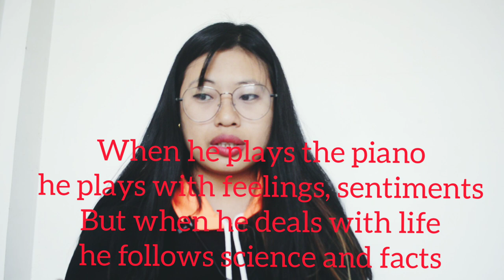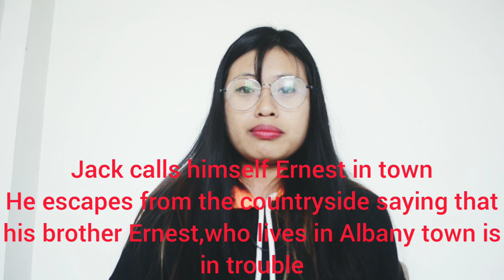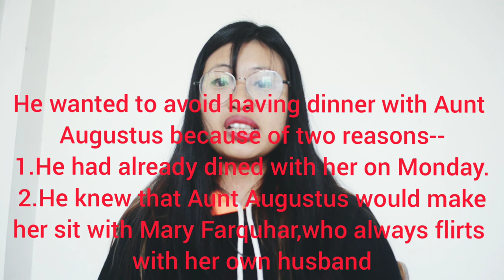The Importance of Being Earnest by Oscar Wilde| chk description|class 11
board questions:2014
1. Give the character sketch of Jack.
Ans: Jack was a friend of Algernon Moncrieff who had been using double identity. When Algernon found his cigarette case, he finally confessed that he called himself Ernest in town and Jack in the country. He was an orphan adopted and taken care by old Thomas Cardew who had a grand daughter called Cecily Cardew. After old Thomas Cardew’s death, he had to become the gurdian of Cecily.
To escape from the responsibility of being a guardian he would excuse himself to visit his brother Ernest who would get into serious troubles.  When he reaches town, he would call himself as Ernest. He had fallen in love with Gwendolen. He had come to town with the intention of proposing her for marriage and if she agreed to marry him, he was planning to stop the double identity.

2015
2.Describe the character of Lane.
Ans: Lane is a very loyal and dedicated servant to Algernon. He tries to mind his own business. This we see when Algernon asked Lane if he heard the music piece that he was playing and whether he liked it. Lane said that he thought it would be inappropriate for him to hear.
He also brought cucumber sandwiches for Aunt Bracknell, as Algernon had ordered, but when Algernon said to Aunt Bracknell that there were no Cucumber sandwiches, Lane quickly agreed saying he went down to the market twice but couldn't find cucumbers.
From his description of his married life, it is seen that he is not excited about marriage is plain and simple. Lane symbolises the lower class of the Victorian society in London. He belonged to the lower class and does not like to meddle with the personal and social lifestyle of the aristocratic people.

2017
3.Write a note on the double identity played by Jack.
Ans: Jack Worthing is the guardian of Cecily Cardew, the grand daughter of Old Thomas Cardew who had adopted and taken care of Jack.It was a tiresome responsibility, as he described to Algernon. So,he would keep Cecily under the care of Miss Prism and escape to town saying that his brother Ernest was in serious trouble, and when he went to town, he would use the name Ernest.
When he revealed the truth that his name was Jack and not Ernest, Algernon also tells him that he also has a double identity. He also had an invalid friend in the country by the name Bunbury. This shows that they were both involving in double identity to escape their social responsibilities.

2018
4.‘The Importance of being Earnest is a commentary on the social conventions of the late Victorian London, the way they treated a serious institution like marriage. Elucidate.
Ans:During the Victorian era, marriage was pure business and had nothing to do with love and romance. Marriage proposals meant dowry, family heirloom, connections and social status. This is seen when Algernon told Jack that to fall in love is romantic but to propose is pure business. Marriage is a business matter because during Victorian era, women were no more than a man's property. There was also dishonesty in marriage. Extra marital affair was a common thing as Algernon said ‘Three is a company, two is none'. He also tells Jack/Ernest that women never marry the men they flirt with.
 Lane symbolises the lower class of the Victorian society. He describes marriage as plainly a mistake which he sometimes thought he should not have committed.

2019
5. Justify ‘The importance of being Earnest' as a satirical play.
Ans: ‘The importance of being Earnest’ is a satirical play about the social lifestyle of the Victorian era in England. It satirises how the society treats important social issues like marriage, love, class difference and the double standards of lifestyle.
 During the Victorian era, marriage was pure business and had nothing to do with love and romance. This is seen when Algernon told Jack that 'to fall in love is romantic but to propose is pure business'. There was also dishonesty in marriage. Extra marital affair was a common thing as Algernon said ‘Three is a company, two is none'.
 The issue of love and romance is also satirised when Algernon said that women never marry the men they flirt with.
Oscar Wilde also brings out the issue of class difference when Algernon is disappointed at the lower class people for not setting good example for the upper aristocratic class to follow.
Double standards and artificiality of the people is satirized when Aunt Augustus bluntly tells Algernon to inform Bunbury to make up his mind whether to live or die. Mary Farquhar also flirted with her own husband in public, which made sensible people feel awkward.
Oscar Wilde also satirizes how the Victorian people, especially men escape the artificiality and double standards of the society as both Jack and Algernon makes fake excuses and double identity to avoid unnecessary social gatherings. Even Lady Augustus’ husband escapes his wife's parties by going upstairs to eat alone, away from the company.